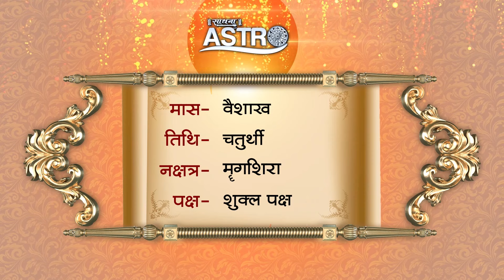Aaj Ka Panchang | 11 May 2024 | Sadhna Astro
Thanks.